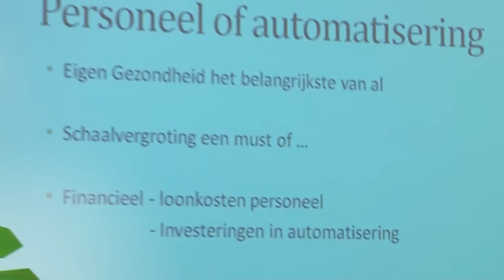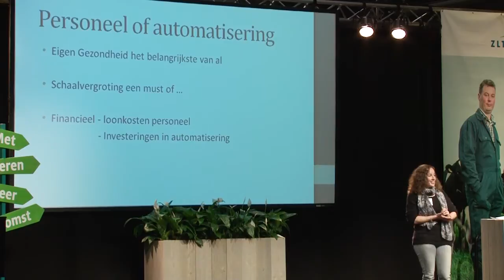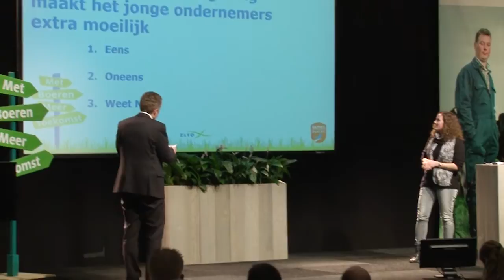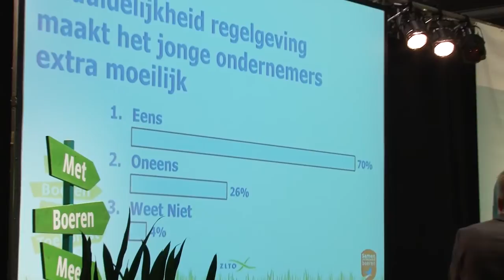ZLTO Melkveehouderijdag: Ilse van de Meijdenberg (5)